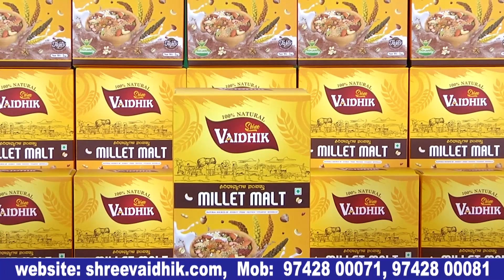ಪೇಪೆ ಸೌಂಡ್ ಮಾಡೇ ಮಾಡ್ತಾನೆ.! | Pepe Kannada movie press meet | Vinay Rajkumar | Bulletin Express